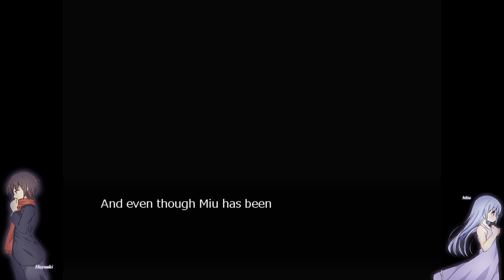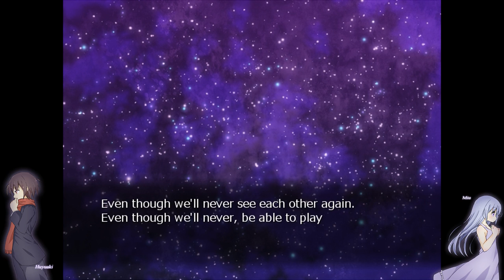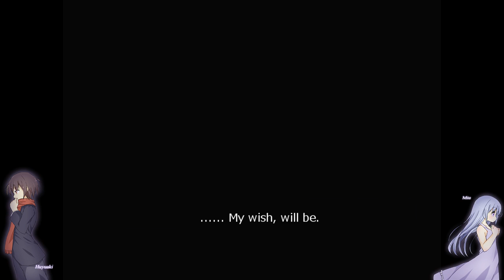Re;member [Let's Play / Deutsch] #12 - Ende der Erinnerungen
Hallöchen ihr Lieben zu unserem neuen Let's Play-Projekt: Wir spielen das Rpg Maker Horrorgame Re;member vom japanischen Entwickler Keespring, aus dem Japanischen übersetzt von tosiaki :D!
Huyuaki macht sich auf den Weg zu einem alten, verlassenen Anwesen. Nachdem er ein mysteriöses Gemälde berührt, findet er sich in einer anderen Variante des Anwesens wieder, in dem gefährliche Wesen hausen und in dem er auf Miu trifft, einem kleinen Mädchen ohne Erinnerung. Gemeinsam versuchen sie einen Ausweg zu finden und decken dabei Stück für Stück die Mysterien des Anwesens auf...